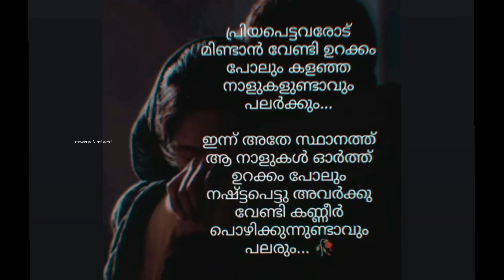🧖😤Many people have sleep deprived days to talk to their loved ones👩‍❤️‍👨💯